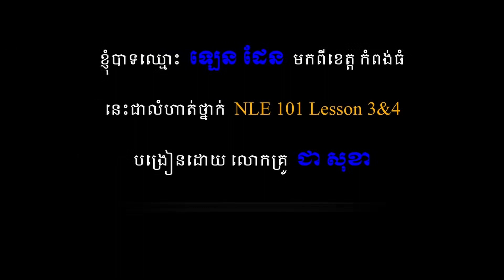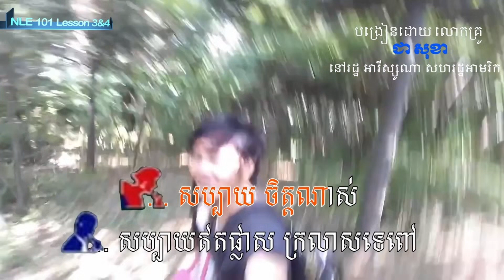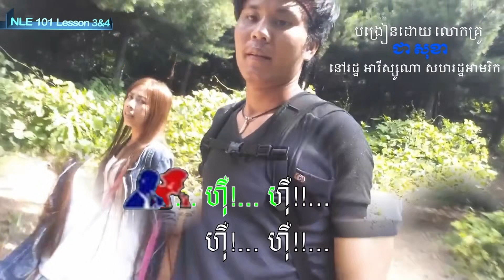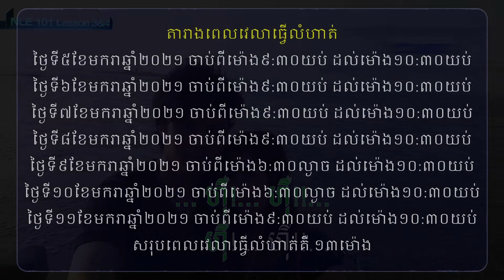ស្រលាញ់អូនណាស់ - លំហាត់សិស្សឡេន ដេន, NLE 101-4 karaoke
ពិភាក្សាវីឌីអូ១នេះក្នុងវេទិកា.